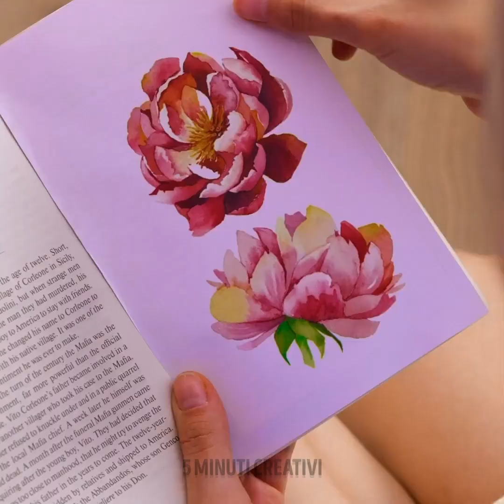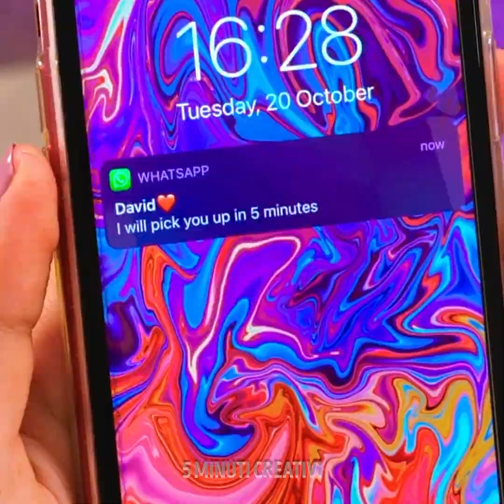MODI SEMPLICI PER FARE DEI TATUAGGI FINTI || SPETTACOLARI TRUCCHI DI BELLEZZA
Impara come realizzare tatuaggi e piercing finti per stupire i tuoi amici.

Dipingi la tua pelle per creare un tatuaggio finto.

Oppure usa dei tatuaggi finti e scegli il design che preferisci!

Questo video ti mostrerà anche come realizzare l'apparecchio dentale!

In questo video ci sono anche consigli per i capelli! Ad esempio, potrai dipingere i capelli color arcobaleno. Oppure, se stai lottando con la forfora, scopri come gestirla con una nostra ricetta. Qui puoi anche trovare dei modi per acconciare i tuoi capelli.

Puoi trovare anche dei consigli sull'abbigliamento! Dai stile ai tuoi jeans nel modo più cool e cambia il tuo guardaroba grazie a questi hack.

0:50 – Come dipingere i capelli color arcobaleno

1:45 – Crea un apparecchio dentale finto

2:35 - Come gestire la forfora

5:10 – Piercing finto

6:35 – Hack per mettere l'eyeliner